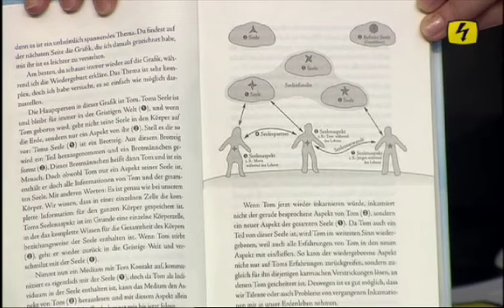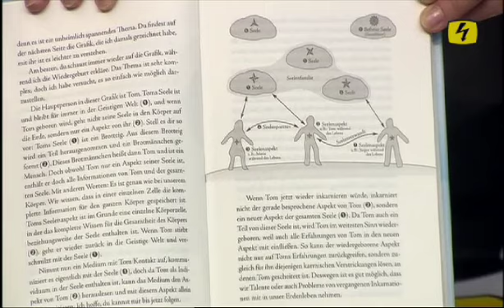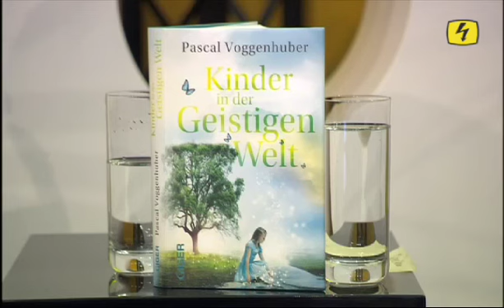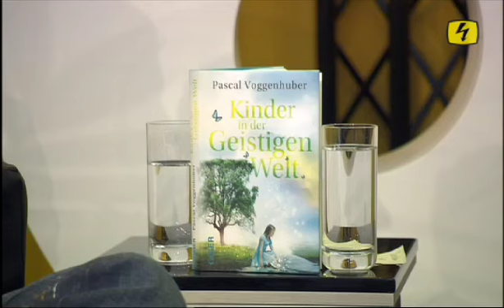Pascal Voggenhuber erzählt über sein neues Buch "Kinder in der Geistigen Welt" im Top Talk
Pascal Voggenhuber zu Gast bei Tele Top im Top Talk am 1. September 2013
Das neue Buch von Pascal Voggenhuber erhältlich ab September 2013 in jeder Buchhandlung oder

"Wenn Kinder sterben - Das emotionalste Buch des Bestsellerautors"
Im neuen Buch von Bestsellerautor Pascal Voggenhuber geht es erneut um das Leben nach dem Tod. Speziell diesmal aber um den Tod von Kindern und Jugendlichen. Der Tod eines lieben Angehörigen ist immer ein schmerzhafter Verlust, doch der Tod des eigenen Kindes hinterlässt oft Jahre oder gar ein Leben lang tiefe Wunden.
Pascal Voggenhuber hat bei seiner Arbeit, viele Familien begleitet, den Tod ihres Kindes zu verarbeiten. Zahlreiche Menschen haben nach einem Jenseitskontakt Ruhe und emotionale Heilung erlebt. Der Autor erzählt anhand von Beispielen aus seiner Praxis. Ausserdem geht er auf Themen ein wie Wiedergeburt, Karma, Schwangerschaft, warum Kinder manchmal so früh gehen müssen und wie es es den Kindern in der Geistigen Welt geht.